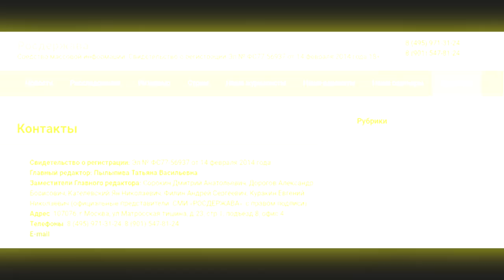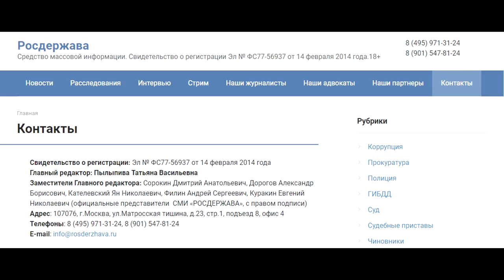СМИ Росдержава и Спонсор Наш надзор уличили Алексея Шамардина в нарушениях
Реквизиты карты:
Сбербанк
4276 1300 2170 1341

Квалифицированная юридическая помощь по:
 ⁃ Уголовным;
 ⁃ Гражданским;
 ⁃ Административным делам.
 ⁃ Арбитраж.
 ⁃ Банкротство.